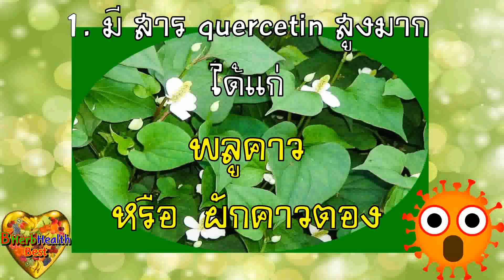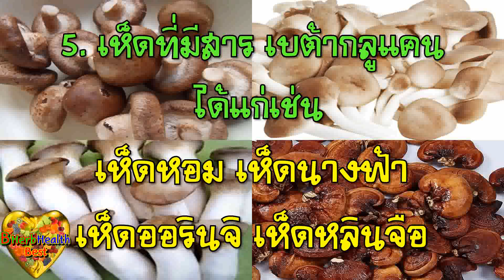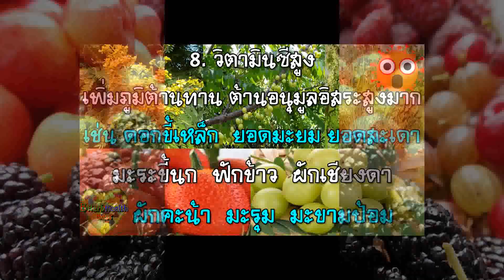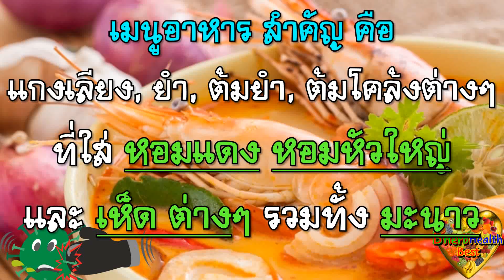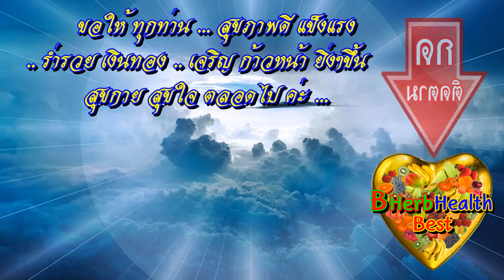อาหาร ป้องกันไวรัส ต่อต้านไวรัส👉เพิ่มภูมิคุ้มกัน สร้างภูมิต้านทาน ต่อสู้โรค สุขภาพดี กินเป็น ลืมป่วย